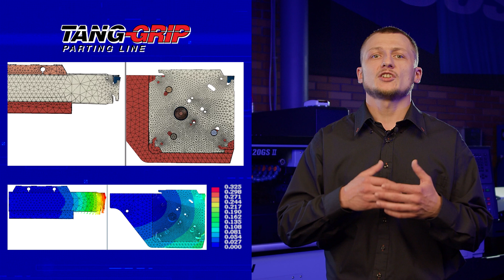Відеокурс ISCAR | #3 Інструмент для відрізних операцій | TANG-GRIP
Відео №3: надійна операція відрізки з унікальними пластинами та інструментом TANG-GRIP:

00:18 - тема попередніх відео
00:30 - 5 видів відрізного інструменту
00:35 - TANG-GRIP
00:55 - MULTI-F-GRIP
01:11 - покращена державка
01:22 - пластина та спосіб кріплення
01:29 - асортимент
01:38 - переваги
02:02 - обробка у надважких умовах.

Революційна система відрізки MULTI-F-GRIP включає міцний інструментальний блок та кілька видів квадратних лез з 4 посадочними гніздами для пластин. Така конструкція дозволяє відрізати заготовку діаметром до 120 мм із дуже високою продуктивністю.